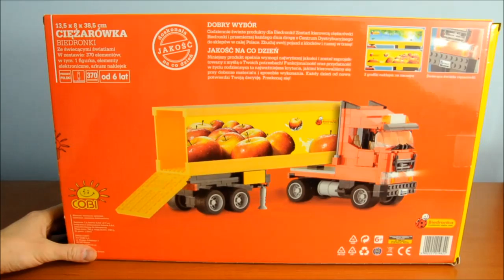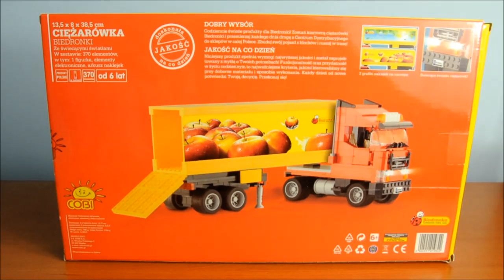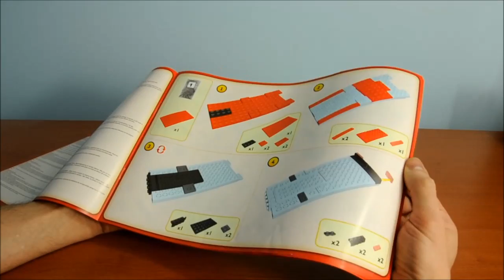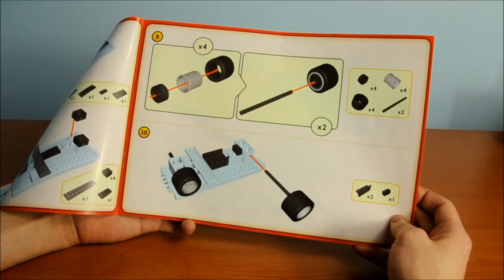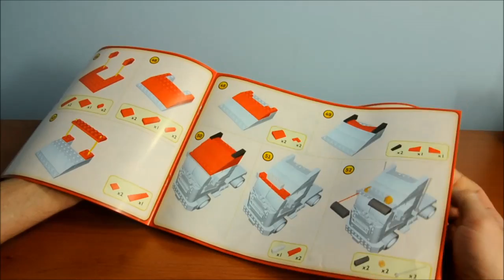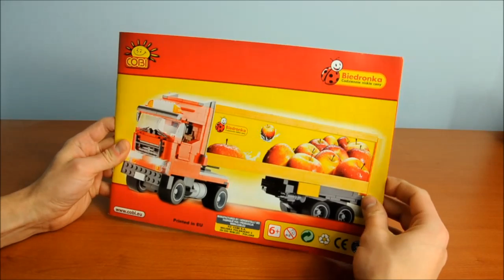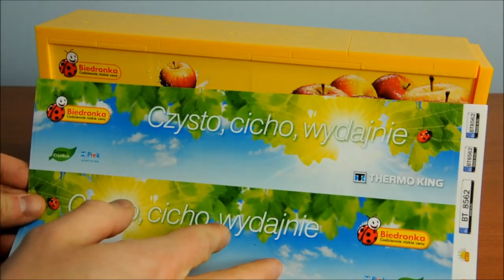COBI Ciężarówka Biedronki (01982) - recenzja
Recenzja zestawu "Ciężarówka Biedronki" (nr 01982) firmy COBI.

Ogólna ocena: 9/10 (polecam!)

Plusy:
-bardzo dobra cena (rewelacyjna po przecenie): 0,19 (0,13) gr/element!
-dobrze zaprojektowany, bardzo solidny model ciężarówki transportowej z dużą ilością detali
-światełka LED z klockowym modułem zasilania (baterie w zestawie)
-sympatyczna figurka pracownika (szkoda, że tak mało detali nadruku)
-koła z gumy
-"soczysta", ogromna naklejka "Biedronki" na naczepę

Minusy:
-bardzo trudny montaż obręczy kół na ośkach (trzeba użyć znacznej siły oraz uważać, żeby nie zranić się)
-naklejenie naklejki na naczepę to nie lada wyzwanie
-brak jakiegoś towaru do przewożenia